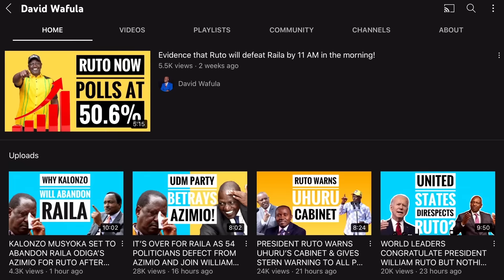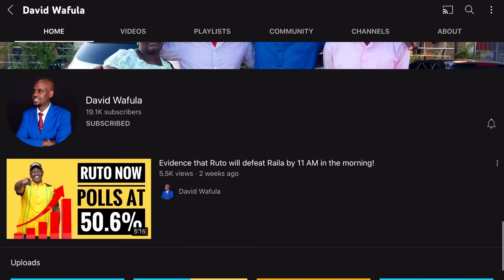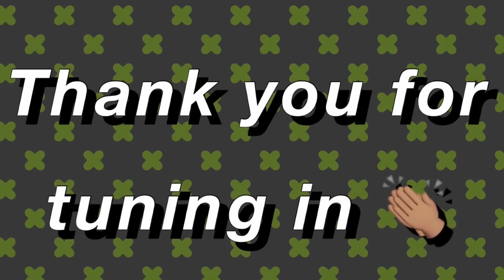RIGATHI WILL SURVIVE! HERE'S HOW!